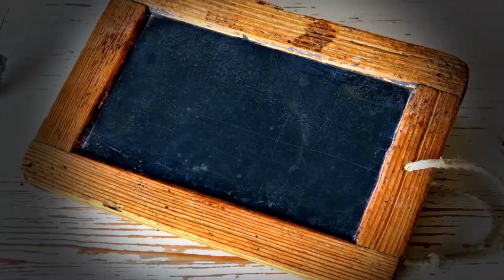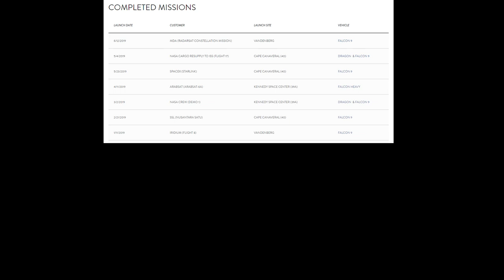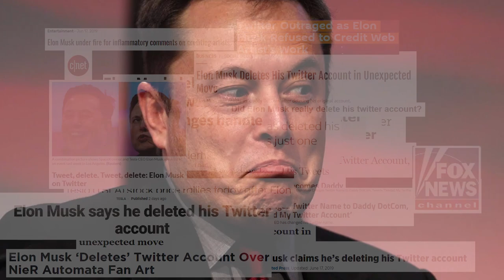8 | SpaceX News - Why is Starhopper being delayed over and over again? Falcon Heavy STP-2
In this episode, we'll talk about the ever changing Starhopper test dates, Falcon Heavy being ready for launch, SpaceX's mystery Launches for 2019 and Elon Musk's Twitter Account

Want to make Subtitles for my video and enable others from your country to watch my content?